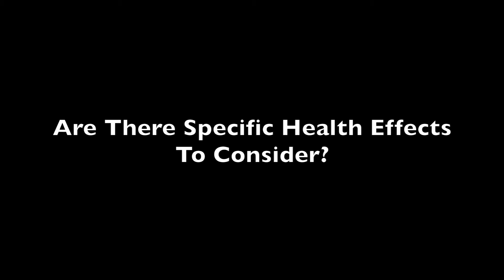Testing is Crucial in Mother-To-Child Hepatitis C Transmission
At CROI 2017, John W. Ward, MD, CDC, explained  his team has been concentrating on one particular health effect: transmission of hepatitis C from mother-to-child at the time of birth. This is showing them increases in children now becoming infected with hepatitis C, so it’s a growing problem among young people and their children.